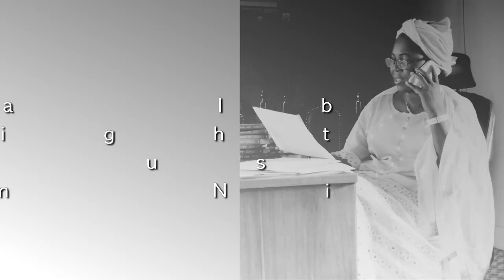Religious Interpretation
Hauwa Ibrahim previews her TED Talk